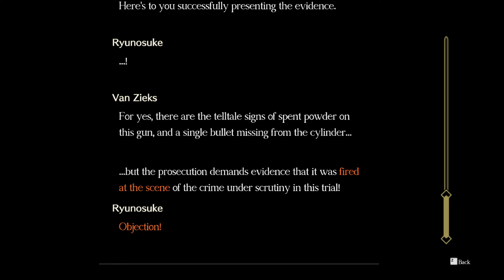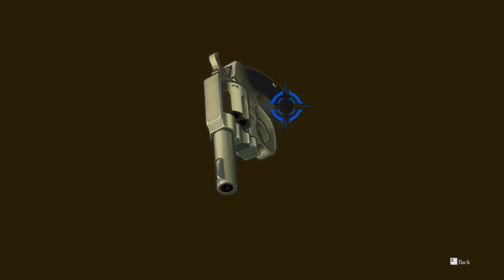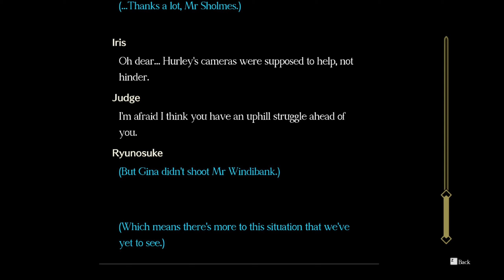Untrustworthy Witnesses - Let's Play The Great Ace Attorney Chronicles Part 42 [Blind]